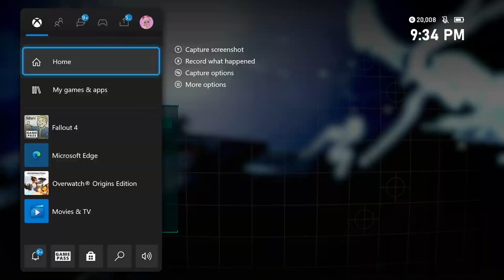Fallout 4 playthrough #16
ngl i am doing vault 88 and i got mad so i quit